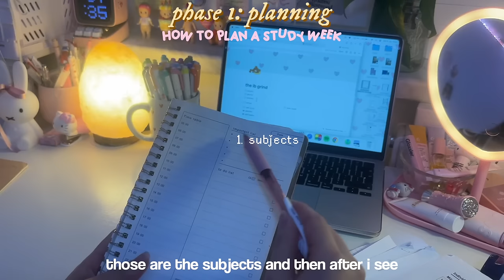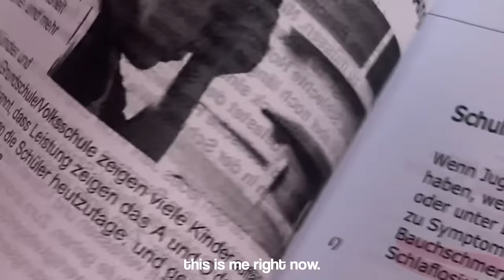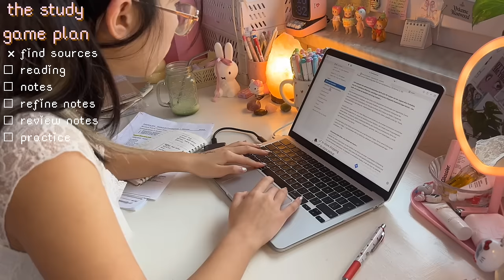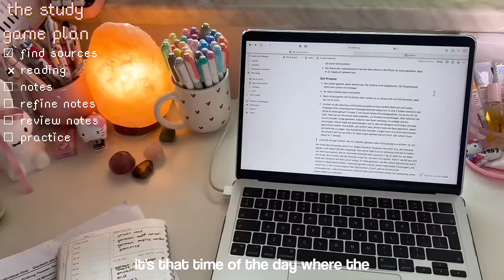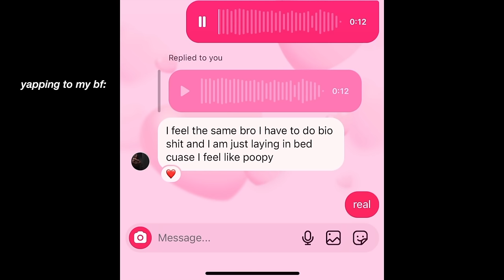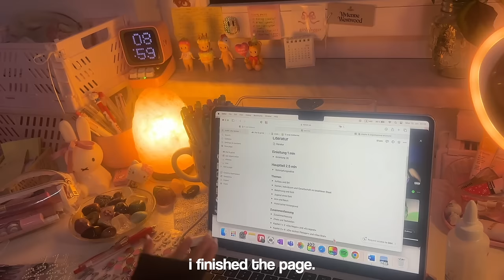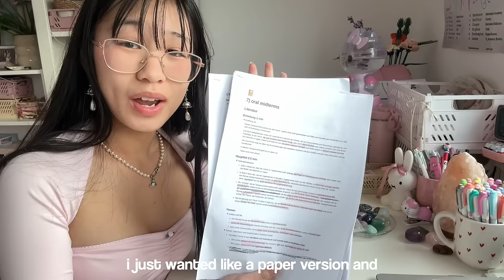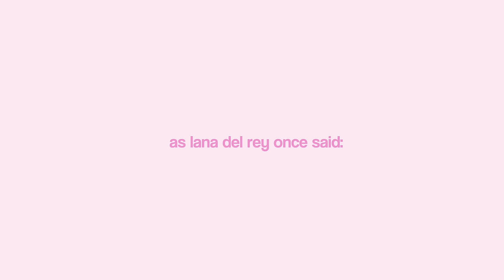🧷✧˚🎀 full week STUDY VLOG *intense* | surviving finals, note taking +study tips (IB, highschool jr)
♡ this was the most dreadful week in this school year so far, but we got through it!! seriously german orals are my worst enemy, every time I have one I legit start pissing myself. today’s video is an organised, aesthetic version of my week of chaos ˚✩ ₊⊹

☆ how to survive exam season and eat up your exams- pinterest girl back to school guide :✧｡ * ✧ ˚ study vlog, study with me- how to romanticise back to school, how to survive exam season, a finals week in the life of an IB highschool junior

00:00 eat up your exams (so it doesn’t eat you)
00:17 day 1: planning
01:19 day 2: homework
02:25 day 3: homework
02:39 day 4: homework + notes
02:58 day 6: notes (very intense)
06:01 day 7: review notes
07:06 day 8: practice
08:22 day 10: practice (mock orals)
09:42 exam day+ final results (and a lil treat)

⭐️my discounts
yesstyle: SUSHI678 rewards code
flower knows: urmomsushi for 5%
madamglam: Urmomsushi35 for 35%

FAQ
☆age: 17
☆camera: nikon z50 and iPhone 15
☆editing software: final cut pro

｡･:*:･ﾟ★,｡･:*:･ﾟ☆
there’s an embarassing amount of tags lmaooo rlly trying to hit all the keywords here